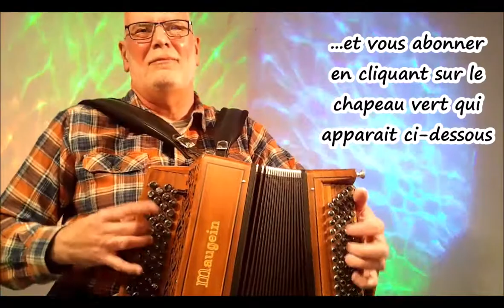Drowsy Maggie. Reel. (vidéo106) Musique trad. irlandaise ou d'ailleurs à l'accordéon chromatique.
Cette vidéo n'a pas d'autre vocation que de vous divertir en vous faisant partager ma passion pour la musique traditionnelle irlandaise et d'autres origines. Je l'interprète à ma manière, conscient du long chemin qui me reste à parcourir avant d'en maitriser toutes les subtilités. Il n'est d'ailleurs pas certain que j'y parvienne ! Mais au final, je m'accorderai toujours la liberté d'y apporter ma touche personnelle.
Dans l'espoir que cette vidéo vous procure autant de plaisir que j'ai éprouvé à la créer et vous la présenter.
Un grand merci ! Vive la musique traditionnelle !
Jean L'Irland'Oc, accordéoniste.